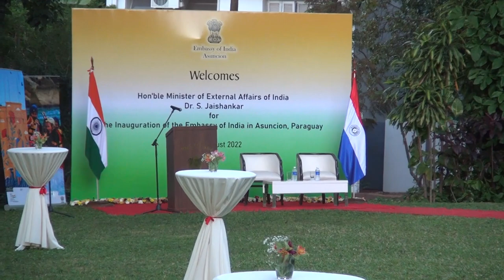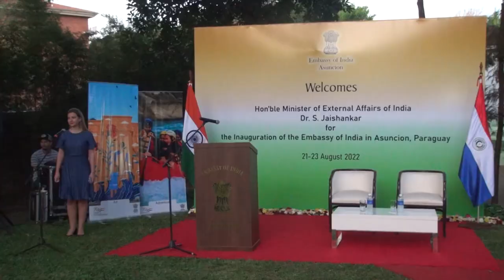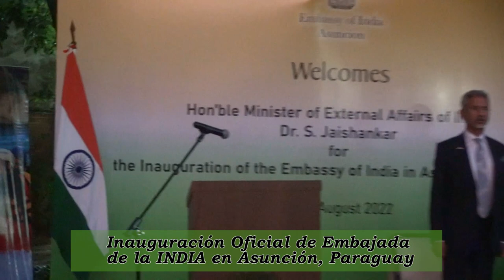Inauguración Oficial Embajada de INDIA en Paraguay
Inauguración Oficial de la Embajada de  INDIA en Asunción, Paraguay.
Realizado el día 22 de Agosto de 2022